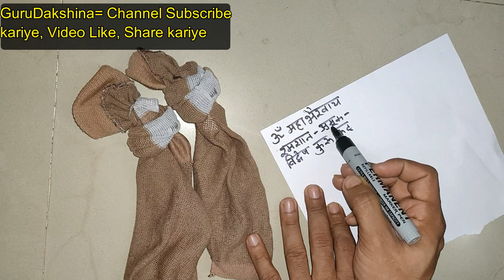KUTTE-BILLI KI TARAH LADNE LAGENGE DONO EK DUSRE SE IS UPAYE SE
IS VIDEO MAI BATAYA HAI  KI KAISE AAP KINHI 2 LOGO KE BICH LADAI KARWA SAKTE HO , CHAHE WO DOST HO YA PREMI , AAP UNKE BICH SHATRUTA KARWA SAKTE HAI .